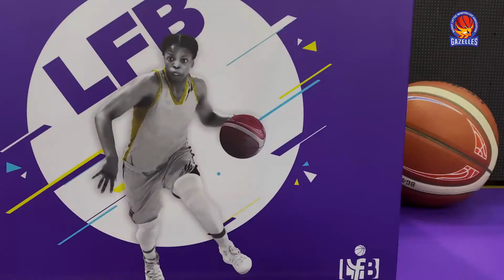Opening LFB - Let's start the season !